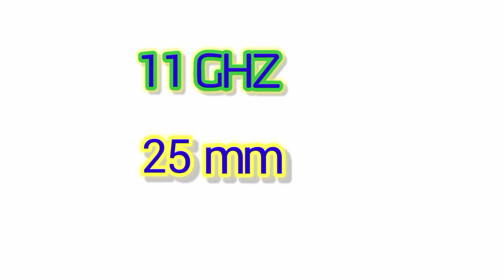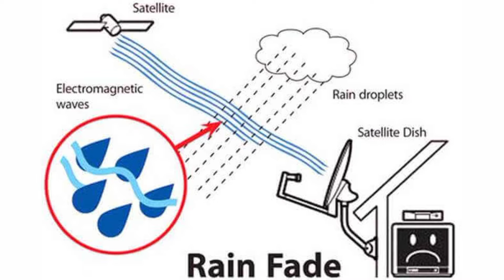why dth signal loss in rain | why dth signal loss during rain by sk talk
Is video me mai aap logk ko bataya hu ki baarish ke samay dth signal loss (no signal) kyo hota hai.

Cover Topic:-

1. Why dth signal loss in rain

2. Why dth signal loss during rain

3. dth signal loss in rain

4. Main reason of dth signal loss during rain

5. Why no signal during rain